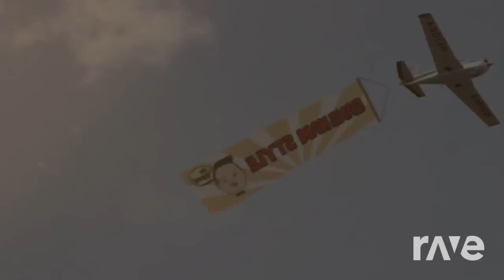Style Luv It' - Psy & Psy | RaveDJ